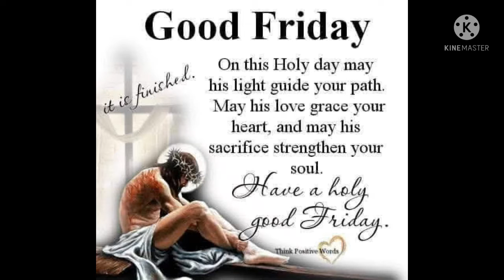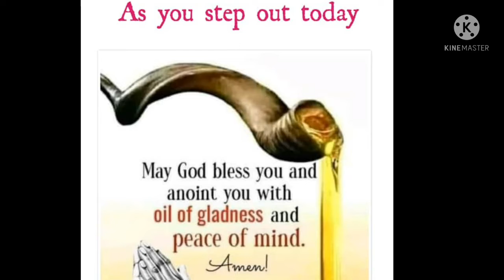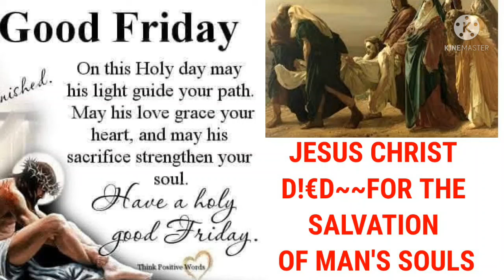EASTER CELEBRATION WHAT IS IT ALL ABOUT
Jesus Christ was betrayed by one of his disciples/friends judias Iscariot to the hands of Jesus Christ enemies the Roman after the last supper they all had together and he suffered later killed on the cross of Calvary on a Good Friday while he resurrected on the third day after he was buried in a tomb.